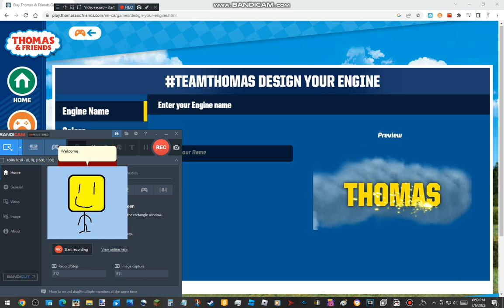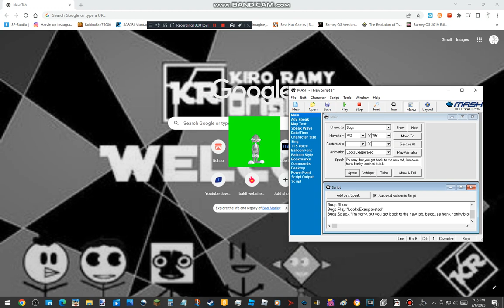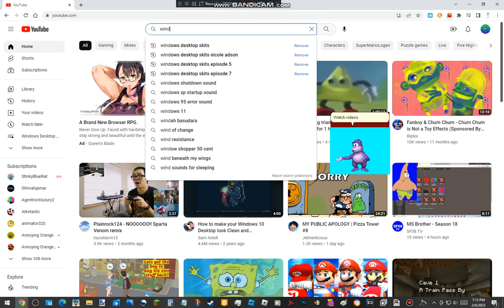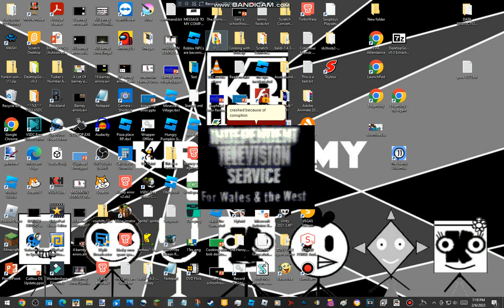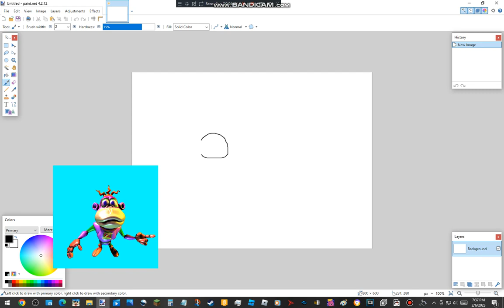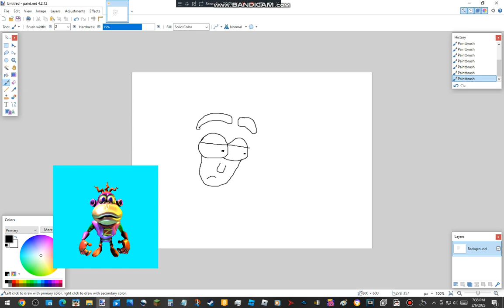Windows Desktop Skits Episode 2: Barney Error Maker Returns!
C2A